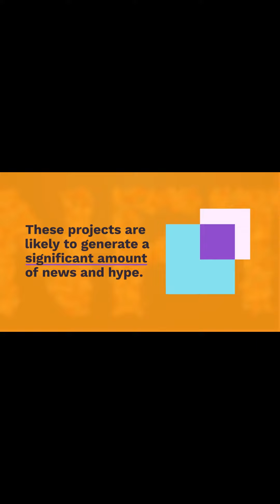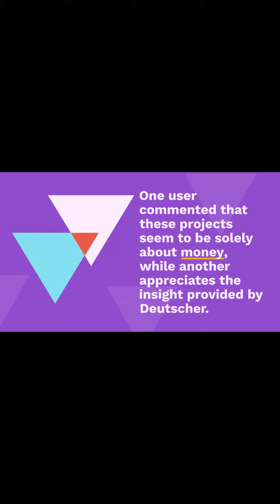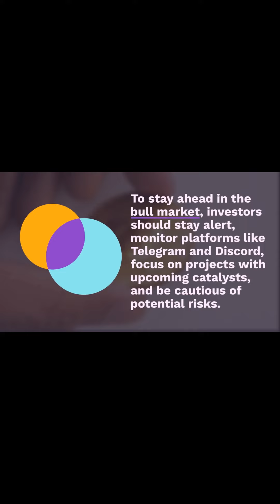Crypto Analyst Explains How Investors Can Stay Alert Ahead of Bull Market